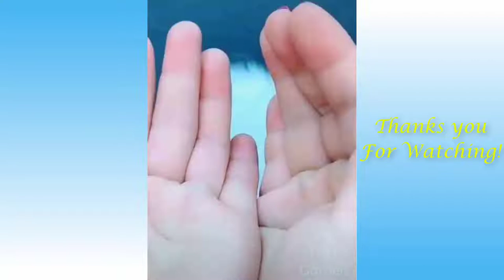Try not to lough challenge- Best of 2022, funny cutest Cat and dog's Vedios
Funny and Cutest Cat'sand Dogs  Life